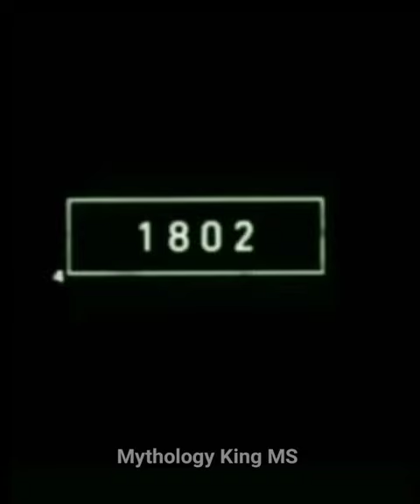Don't Miss The 🔚 2023 Macaw And 8000 Bce Macaw // Mythology King 👑 MS //